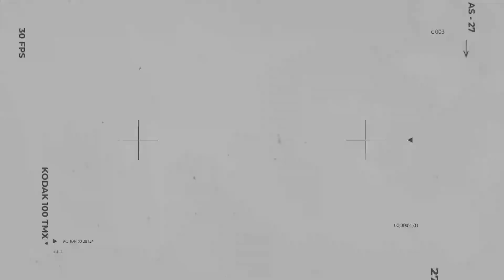Projeto incentiva a prática de xadrez em Três Lagoas